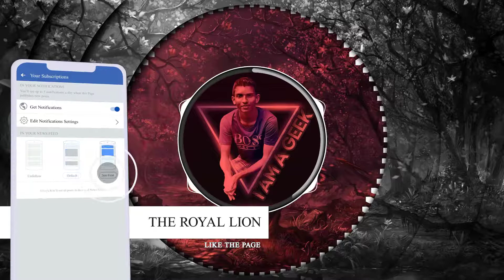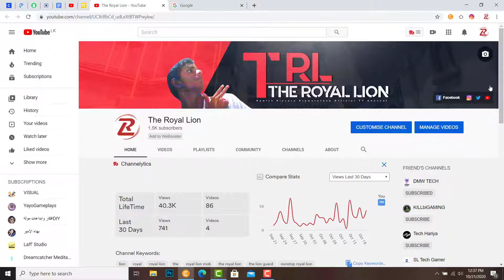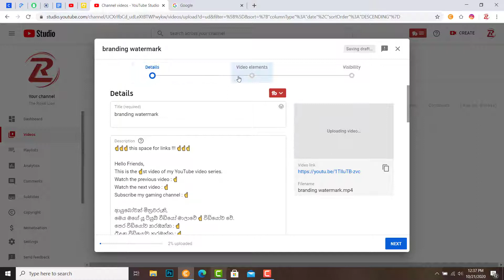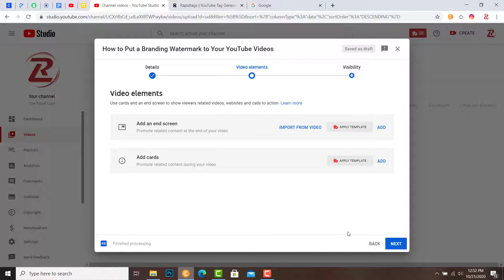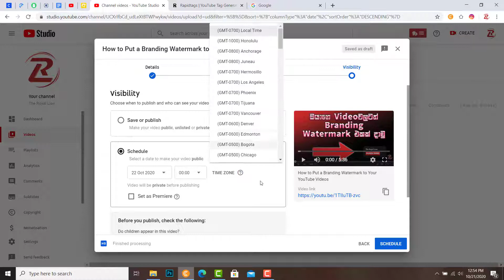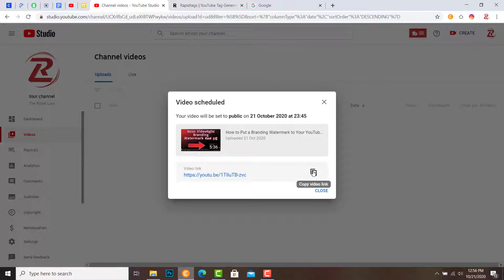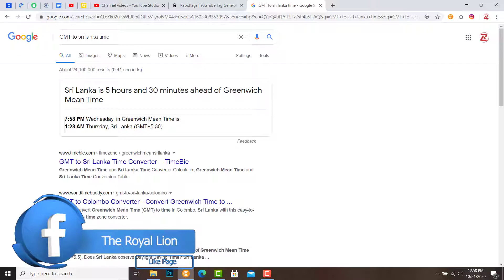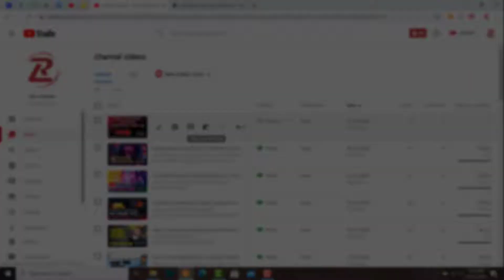How to Schedule YouTube Videos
Hello Friends,

Today, I am going to talk about the "schedule videos" feature on YouTube. This feature will helps to manage your channel with comfortable timetable. Also, If you are busy you can use this feature for work on YouTube actively. Really, this feature will helps to you to maintain your channel correctly.

අද මම යූ ටියුබ් හි "Schedule Video" විශේෂාංගය ගැන කතා කරන්නෙමි. මෙම අංගය ඔබගේ නාලිකාව සුව පහසු කාලසටහනකින් කළමනාකරණය කිරීමට උපකාරී වේ. එසේම, ඔබ කාර්යබහුල නම්, ඔබට මෙම අංගය යූ ටියුබ් හි ක්‍රියාකාරී ලෙස භාවිතා කළ හැකිය. ඇත්ත වශයෙන්ම, මෙම අංගය ඔබේ නාලිකාව නිවැරදිව නඩත්තු කිරීමට උපකාරී වේ.

නැරඹුවාට ස්තුතියි !
Like කරන්න. Comment කරන්න. Share කරන්න !!

©️ The Royal Lion